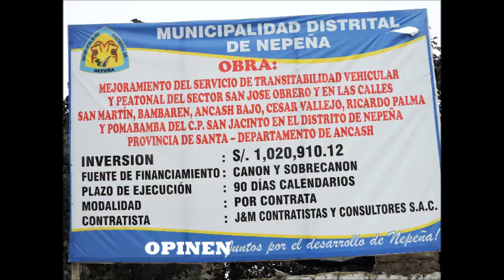OBRA EN SAN JOSE BAJO-SAN JACINTO DISTRITO DE NEPEÑA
Problemas con los trabajadores  en la Obra de pistas y veredas en San José bajo...
No pagan al personal, no trabajan todos los días y otros... Además vecinos se quejan de los desmontes que deja la constructora,   no hay presencia dei ingeniero residente de la MDN  y mucho más..